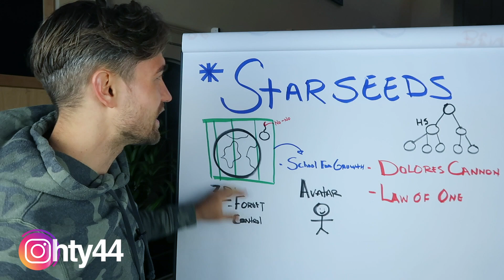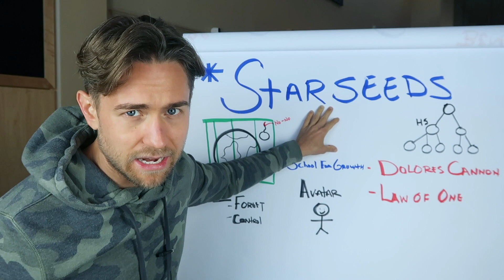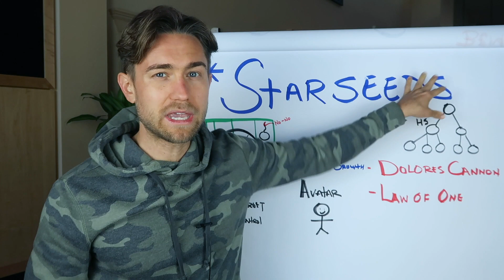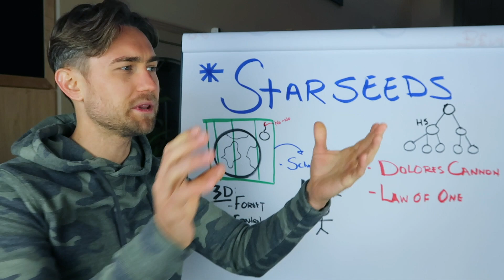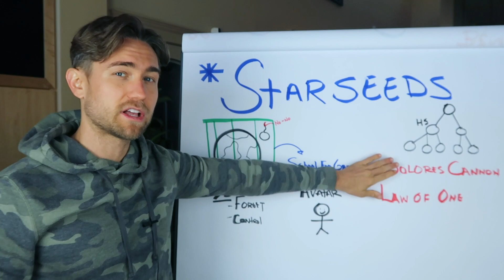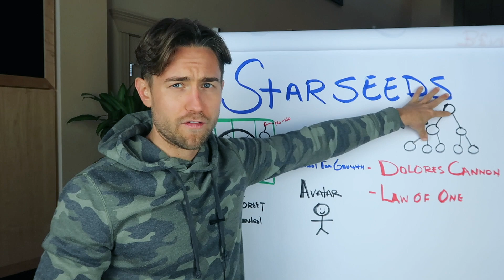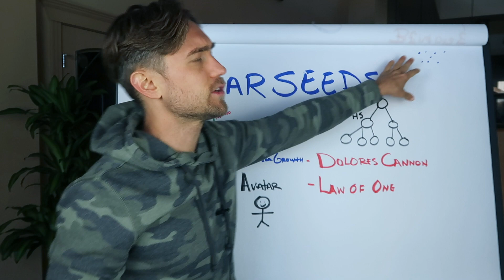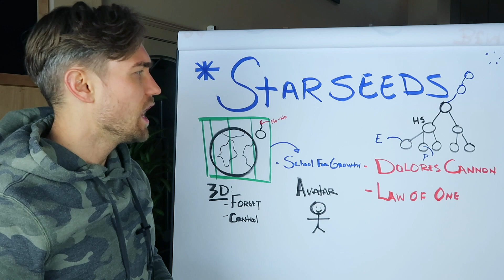Starseeds: A Relatable Explanation that Will Change your Life (and not weird you out)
FINALLY A Somewhat Relatable Explanation about Starseeds that will  completely CHANGE your life.

The intention of this video is to share what starseeds are and make it more relatable and not to be something that's so esoteric and I believe if you allow some of these ideas to soak in, it may profoundly change your life.

Welcome back to another video. My name is Aaron and I help people expand their consciousness. Now I know what you might be thinking. First off, you might be thinking this all star seat thing. It's kind of weird. You might be thinking as well, maybe one of your friends sent you to this. Maybe it's that one weird friend in the group that sent you this video and said, Hey, watch this video.

It's a little bit more relatable than maybe the way I originally explained it to you, but what I'm going to do in this video is share with you why star seats isn't so esoteric and how knowing and understanding this really did change my life in a powerful way.

I went through my awakening back in 2012 where I started to become more aware of who I am. What I mean by that is not even just Starseed who I am more so just as a spiritual being evident, temporary human experience. You start to observe your thoughts, you start to feel differently about the way that you relate to life in general, and that causes a lot of different kind of rabbit holes you can go down now, let me first off say I'm somebody that has definitely done the research.

I've read many different books. I've gone through my own inner discernment to see what resonates some things. A lot of things actually don't resonate when I read about this, but there's some consistencies I've found through different resources that have shown that, Hey, this is something to actually be looked at.

Now there's some common misconceptions when it comes to Starseeds, so first off, what is a star seed? Now the old school way of looking at a star Cedar, I guess the people, the way a lot of people look at it as a star seed is a soul that normally has incarnations and higher realities and different star systems that is chosen to come to earth for a certain purpose, to maybe seed some type of information in earth.

Now I'm going to share that in a little bit of a different way. Maybe a way that's a little bit more relatable, but let's start more at the beginning and by beginning I just mean let's understand reality itself. Now when we talk about reality itself, we have that of what we could call an avatar. An avatar is our 3d physical body. The body that we're in right now. This is what we interpret our reality through.

We have the five sense perceptions. We can smell, touch, taste, see, these are different things in different ways that we interpret reality. Now what happens is when we're born into our reality, we are born and we are led to believe that we are our avatar. We are this physical body and then we start to associate and believe that this is everything that there is, that if we can't taste it, touch it, smell it, see it, then there's no validity to it.

Now the thing that happens though is we start to identify with our body and we start to limit ourselves in our own expression. We've been conditioned to only go that far to only go as far as our ego will allow us. Now, the part, the reason I'm explaining this now is because one, once we learn how to observe our thoughts, that's where we can start to observe the mind. We start to observe the way the avatar thinks. Then we don't need to identify so much with it.

We learn not to do that so much. Now what happens is this isn't just the vastness of who we are. The truth is we are spiritual beings having temporary human experiences. You can look to almost any old school mystic text about this and he religion will show you at a certain level that the idea is that we are eternal spiritual beings having a temporary human experience.

We have this human experience through what we call our avatar. Now, what I'm going to be sharing when it comes to star seats, first off, is that you are not special because you're a star seed. Every single person on this planet is what we call...